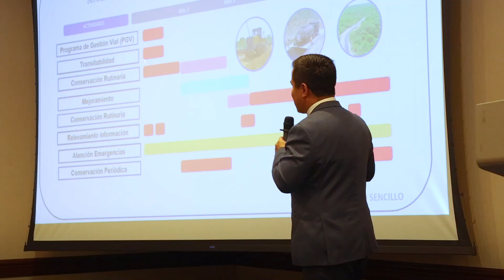PVD informó de nuevos proyectos viales a empresarios nacionales y extranjeros en rueda de negocios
Provías Descentralizado informó sobre las características de los procesos para los nuevos proyectos de mejoramiento y conservación de vías departamentales, en el marco de la segunda etapa del Programa de Infraestructura Vial para la Competitividad Regional (Proregión 2). Así lo hizo durante una rueda de negocios organizada por su unidad ejecutora Provías Descentralizado.

En esta fase del programa, se intervendrán 6929 kilómetros de vías en 12 departamentos del país, mediante 15 Corredores Viales Alimentadores (CVA), con una inversión estimada en US$ 1580 millones, financiada a través de un contrato de préstamo con el Banco Interamericano de Desarrollo (BID).